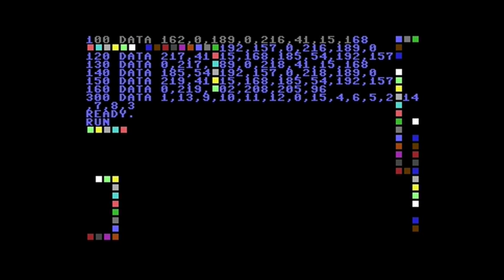Psychotropic Crossword Generator -- Commodore 64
Another little basic program with a machine language colour cycling routine.

The Machine Language routine iterates over the colour memory, reading in each colour value and then advancing to the next colour based on the values in a lookup table. The lookup table is in the data statement on line 300 of the Basic listing.

For example, if the colour of a cell is white, the routine will lookup index 1 of the lookup table, which is 13 (light green), and set the new colour to that. If the routine sees a light green cell it will look up the colour at index 13 of the table which is 5 (yellow). This way the colours can be made to cycle through a smooth colour ramp.